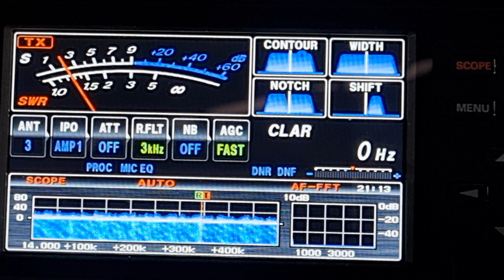CN3A 🇲🇦 QSO with VK5MRD 20m Long Path, Yaesu FTDX3000 - Hexbeam, 30/10/2022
Very nice to work the contest station CN3A in Morocco 🇲🇦 Africa on 20m via the Long Path. 2022 CQWW contest. I was using a Yaesu FTDX3000 at 100w PEP into an Australian made Hexbeam at 10m above the ground.